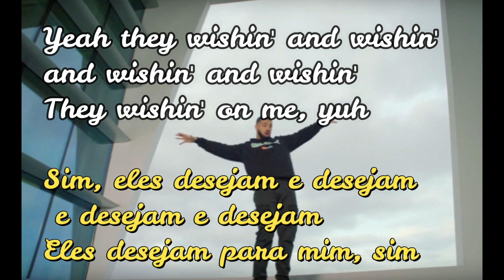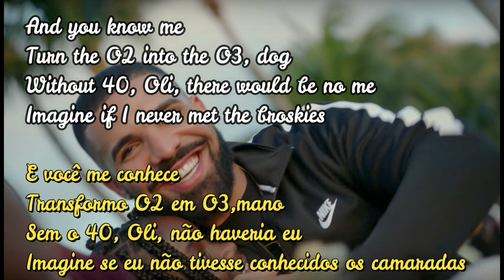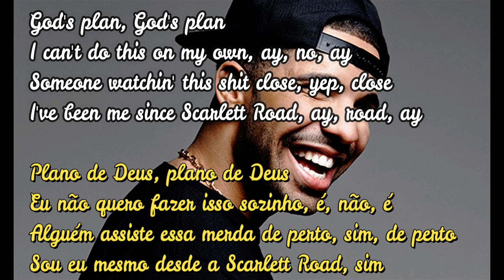Drake - God's Plan (Lyrics - Tradução)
Yeah they wishin' and wishin' and wishin' and wishin'
They wishin' on me, yuh

Don't pull up at 6 am to cuddle with me
Guess I see the things that they wishin' on me

God's plan, God's plan
I hold back, sometimes I won't, yuh
I feel good, sometimes I don't, ay, don't
I finessed down Weston Road, ay, 'nessed
I go hard on Southside G, yuh, wait
I make sure that north-side eat
And still

Bad things
It's a lot of bad things
Bad things
Yuh, ay, ay

PUBLICIDADE

She say, "Do you love me? " I tell her, "Only partly"
I only love my bed and my momma, I'm sorry
Fifty dub, I even got it tatted on me
81, they'll bring the crashers to the party
And you know me
Turn the O2 into the O3, dog
Without 40, Oli, there would be no me
Imagine if I never met the broskies

I can't do this on my own, ay, no, ay
Someone watchin' this shit close, yep, close
I've been me since Scarlett Road, ay, road, ay
Might go down as G. O. D., yeah, wait
I go hard on Southside G, ay, wait
I make sure that north-side eat, yuh
And still

Bad things
Yeah, yeah
Bad things
Yeah